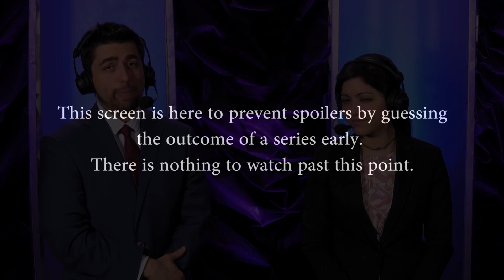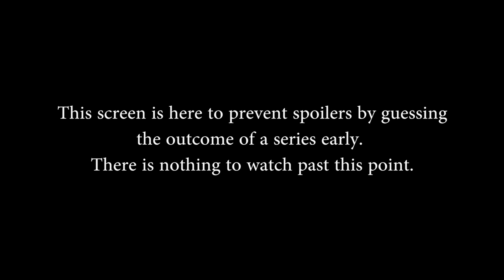SMITE Pro League Summer Split 2017 (EU) - The Papis vs. Burrito (Game 1)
SMITE Pro League Summer Split 2017 (EU) - The Papis vs. Burrito (Game 1) (Saturday, June 25th 2017)

Teams in this match: The Papis, Burrito

Gods in this match: Sol, Nemesis, Geb, Jing Wei, Sun Wukong, Awilix, Sobek, Bellona, Cernunnos, Freya

Players in this match: DeathPanter, Dzoni, Fusify, Kespainify, Sibi, Dheylo, Dracomarino, iCreeDx, Ojoboom, Warchi